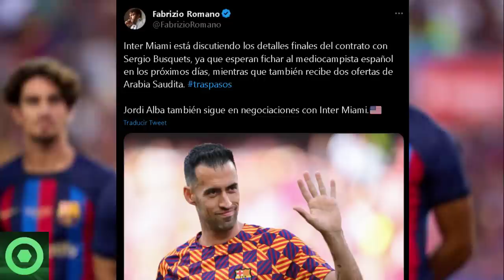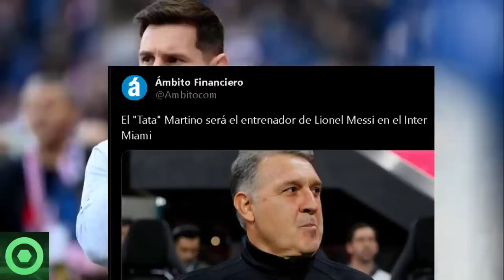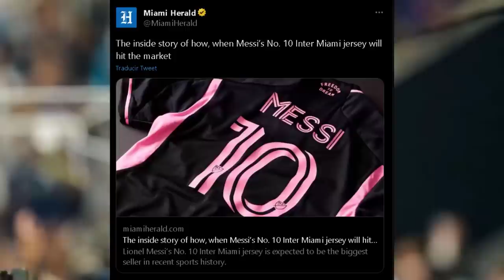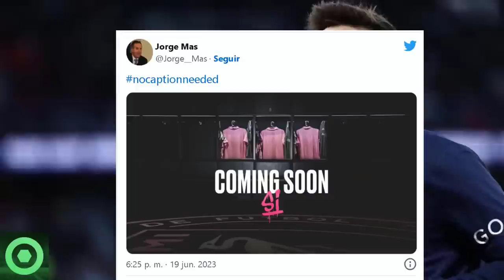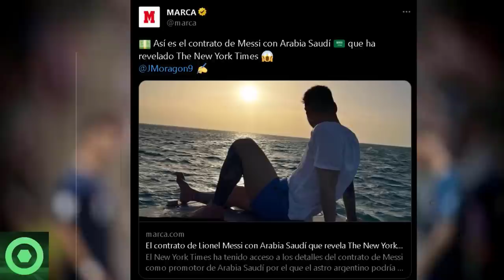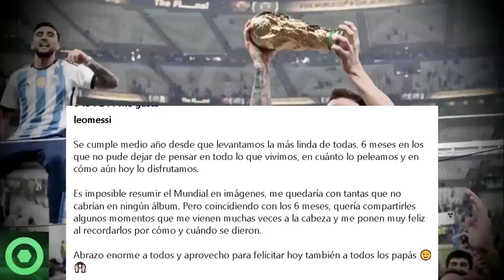💥¡Revolución Total!💥 LEO MESSI Provoca Esto En El INTER MIAMI 🔴 GUARDIOLA Señala El CULPABLE 🟥